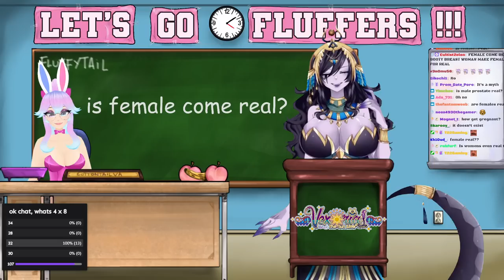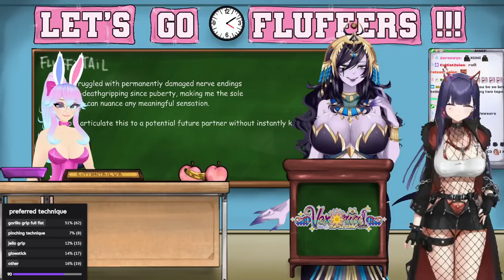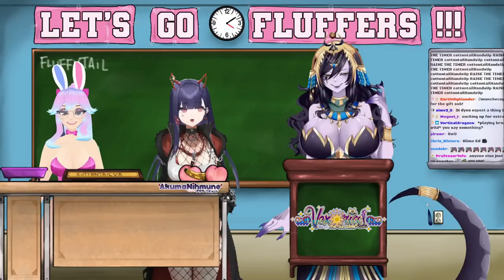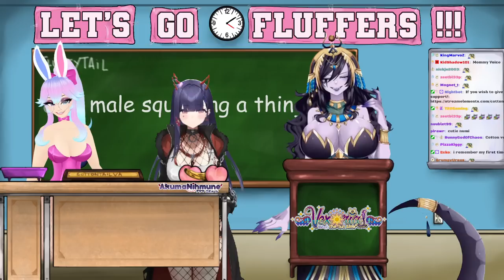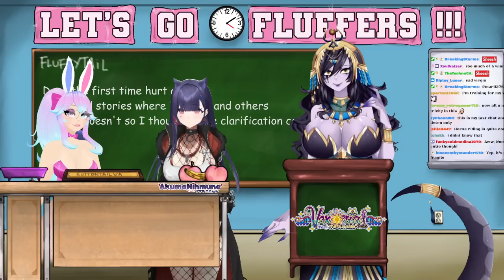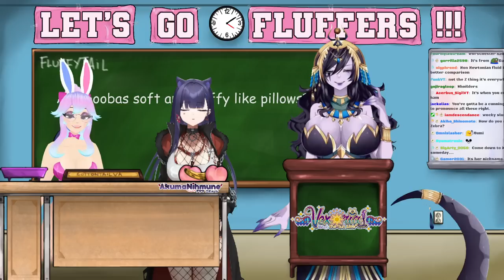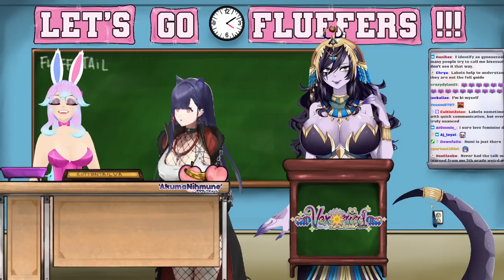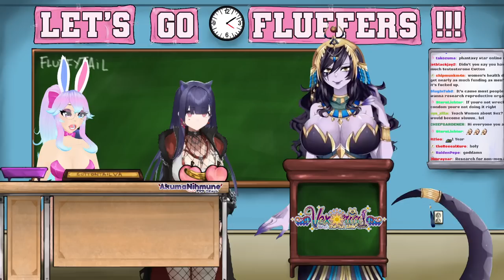SEX ED WITH VEXORIA AND NUMI!!!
Original date: May 10th, 2023